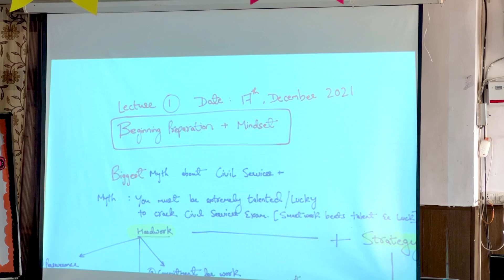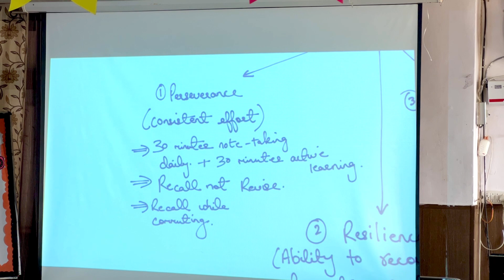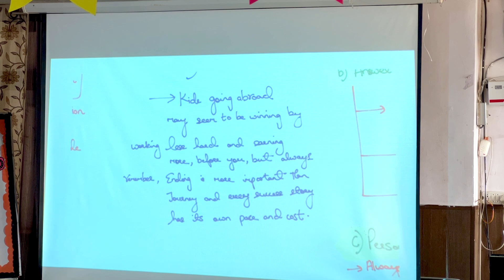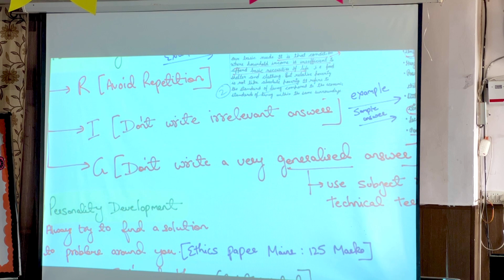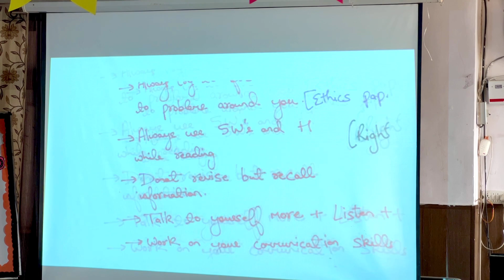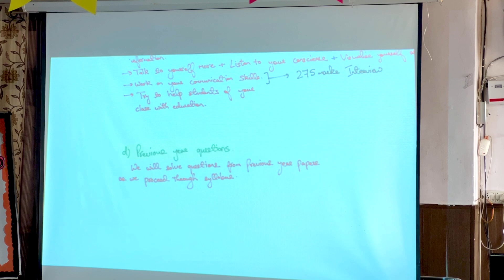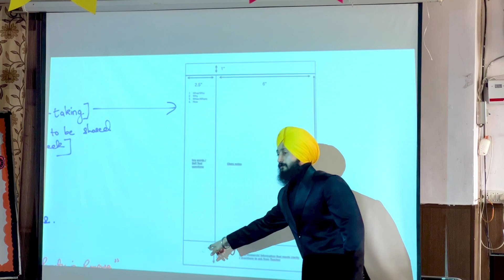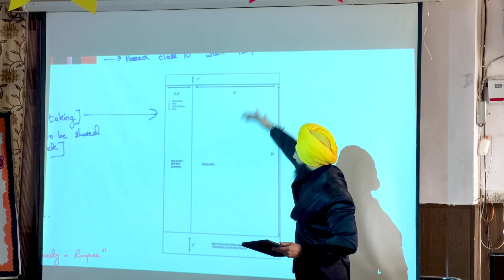Mindset required to crack Civil Services Exam